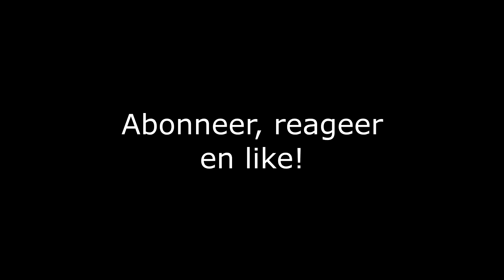TOP 5: South Park Afleveringen!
► Doe een duimpje omhoog als je genoten hebt van deze video!

HetGamePortaal
Postbus 8
9700 AA Groningen